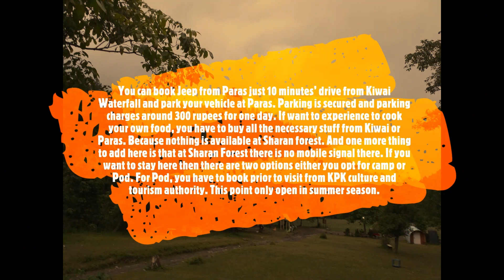Adventurous Jeep Track to Sharan Forest.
Travel Chapter# 22

Sharan Forest Valley is a wonderful and immaculate forest Manshi Top located in KPK, Pakistan. The forest is thick with substantial vegetation. This untouched gem of Kaghan Valley is located amid KPK at a height of 2425 meters. It is 16 kilometers away from Paras and 30 kilometers from Balakot. You have to take a 4×4 jeep for the 16 kilometers (Paras to Sharan) rough mountainous track to reach the forest. Both sides have dense pine trees and lush green grass.

THANKS.
You could also share it if you liked that would be Informative.